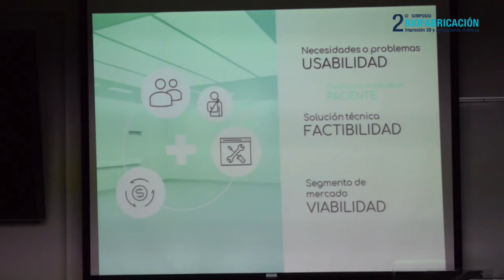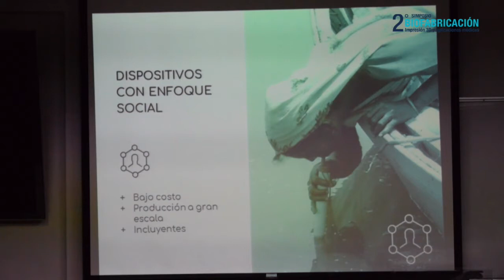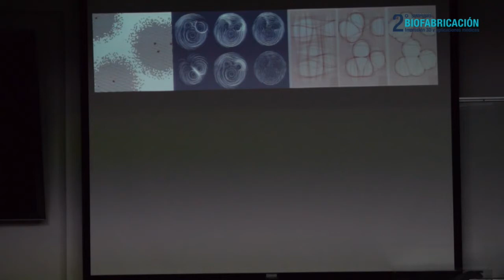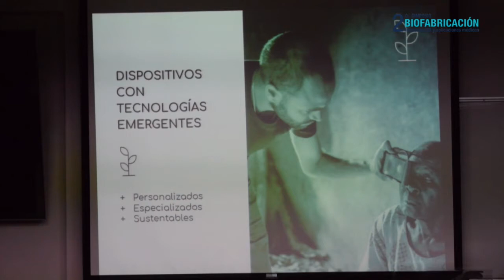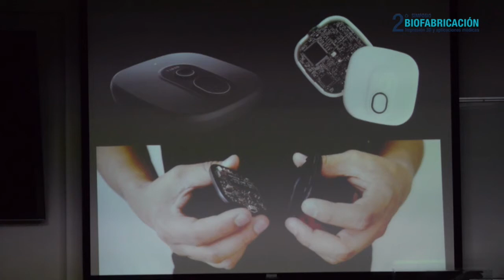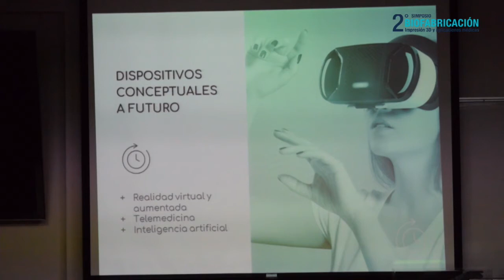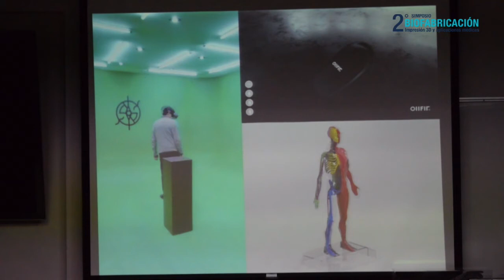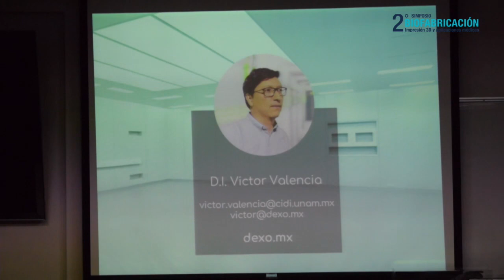8) Diseño para la salud - Victor Manuel Valencia Sosa